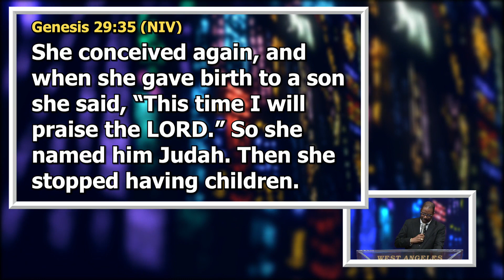"WE OFFER PRAISE" | WEST ANGELES PRAISE TEAM | MAR 19, 2023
THE  West Angeles Church Of God In Christ Praise and Worship Team ministers the song "We Offer Praise."